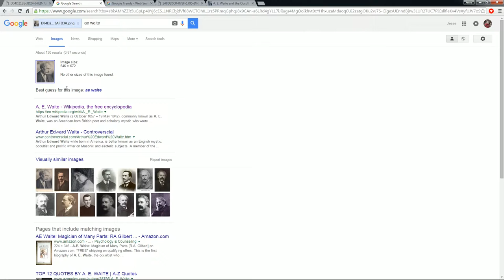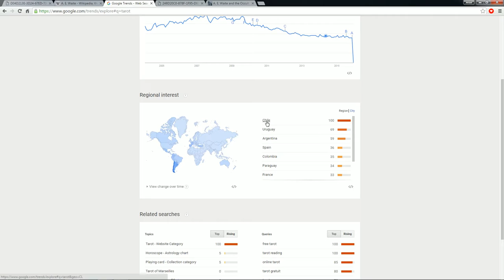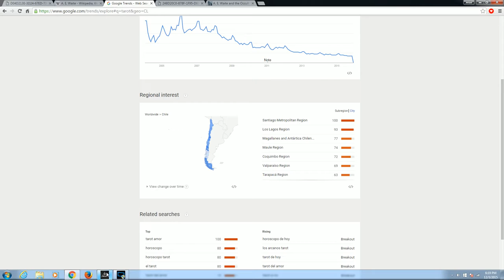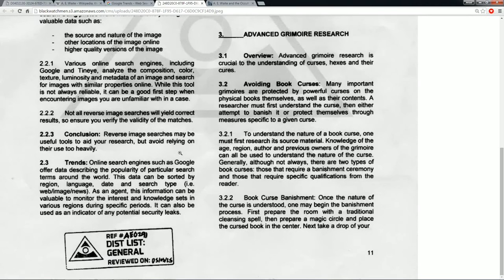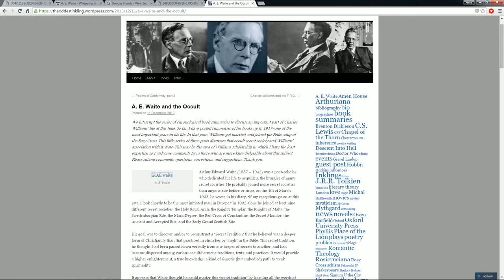Let's Play The Black Watchmen: SEASON 2! Ep1: Research Training! (ARG Secret Agent Series)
The Black Watchmen! SEASON 2!
In the first ever Permanent Alternate Reality Game, you join the ranks of The Black Watchmen, a paramilitary group dedicated to protecting the public from dangerous phenomena beyond human understanding: ritualistic murder, occult secret societies, and the paranormal, to name but a few.

Mission 1: Training Research!

Buy stuff on Amazon and support Diesel at the same time!

if it so moves you!

Music Used in this video:

Film Riot's Score pack
'Bored Identity' & 'Torn Identity'

I have full permission to use these tracks.